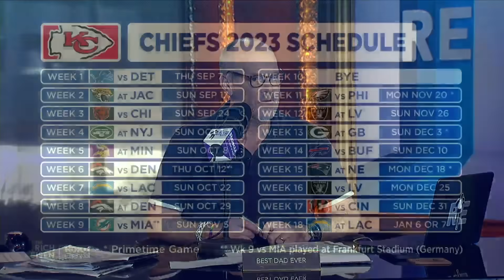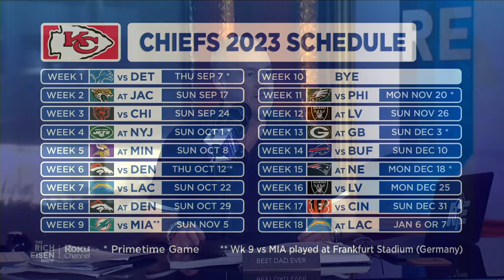Did Rich Eisen Learn His Lesson When Making His AFC West Predictions for This Season?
Rich Eisen and the guys predict how the AFC West will shake out this season.